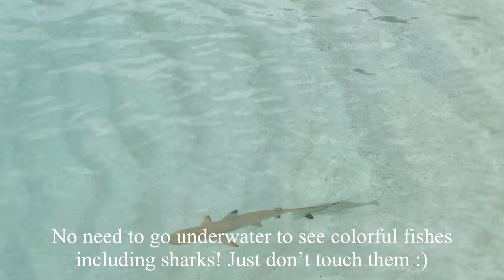Summer Never Ends | Summer Island Resort, Maldives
Sharing a short video recorded during our stay at the Summer Island Resort in the Maldives. It may be brief, but we can all agree that it captures the essence of this island getaway. Enjoy watching!😊

Liking and sharing your comments below will also help this channel.

Best regards,
Romel from The Introvert Kitchen